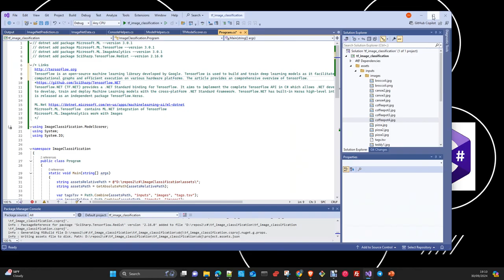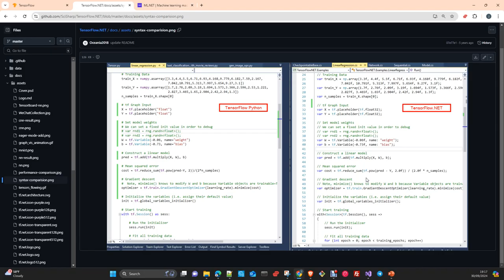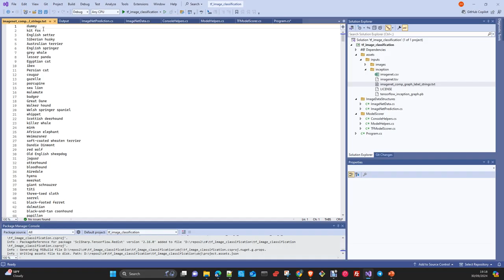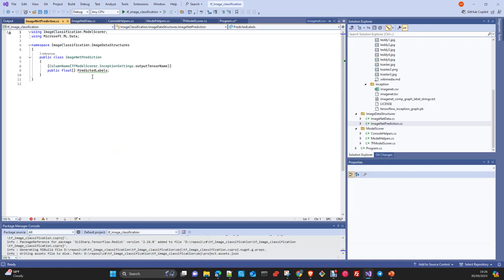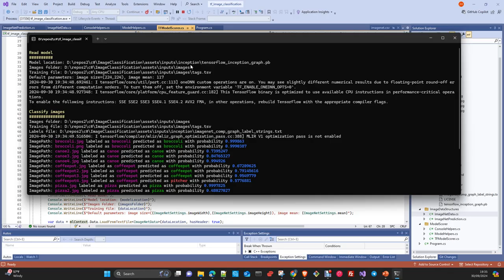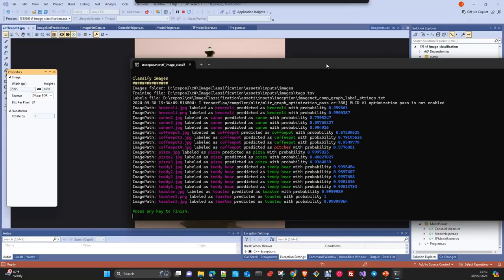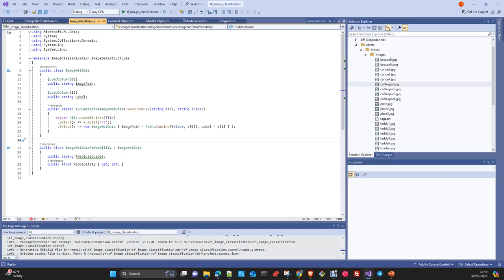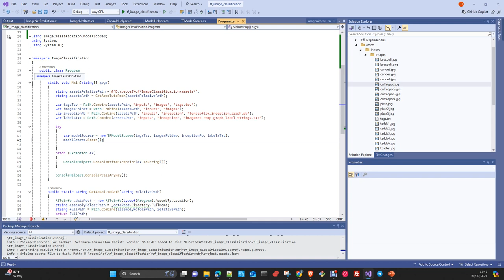Microsoft Ai: MLNet Framework en c# Integración Tensorflow Español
En este vídeo vamos a ve la integracion del Framework MLNet  de Microsoft con Tensorflow a traves de una aplicacion de clasificacion de Imagenes con el modelo Imagenet Como Lenguaje de programación usaremos c#